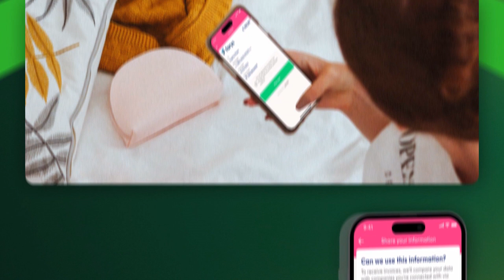Receive and pay invoices directly in the Payconiq by Bancontact app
The @PayconiqbyBancontact app is a trusted digital payment environment for millions of Belgians. It is now possible for companies to deliver payment requests directly into the app. POM is the back-end technology partner of this project.

for more information.